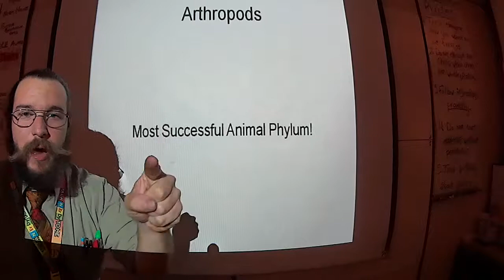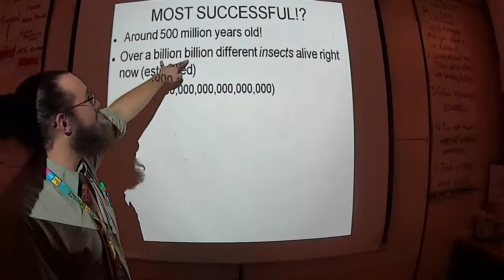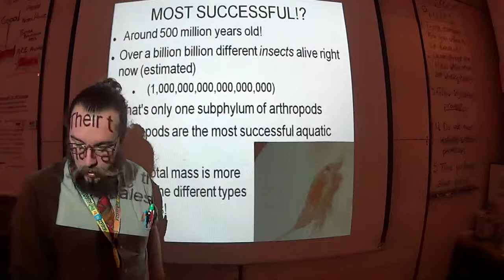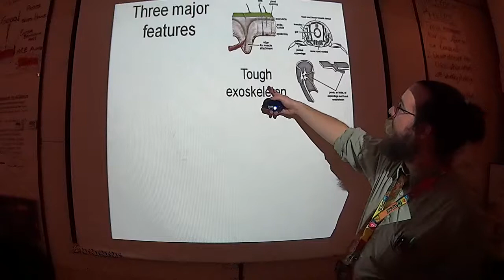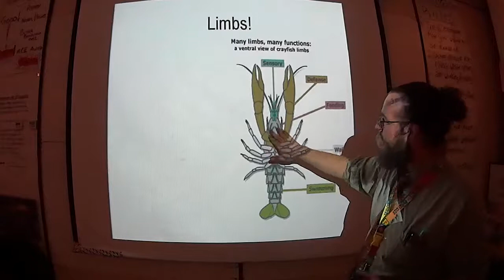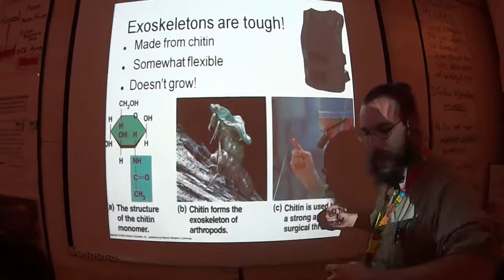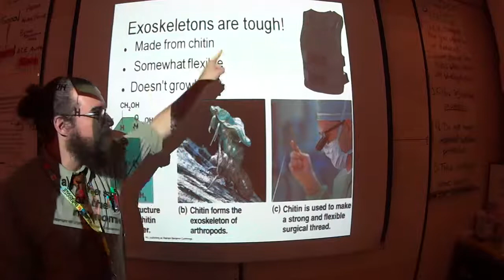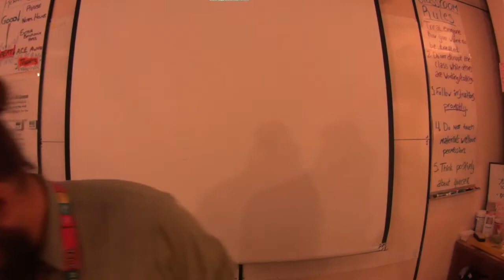Arthropod flipclass Lecture for bioHWHL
Exciting flipclass video for Arthropods! (YAY!)